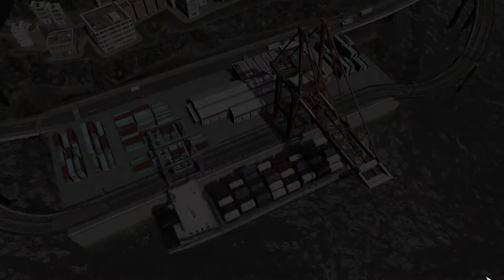Cities Skylines - The most realistic and detailed city builder ever created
Cities: Skylines is the most realistic and detailed city builder ever created. Build a bustling metropolis and lead your city in whatever way you see fit. Intensely fun for fans of the genre and newcomers alike, Cities: Skylines is accessible and deep and simply full of charm, with a focus on whatever you see fit.